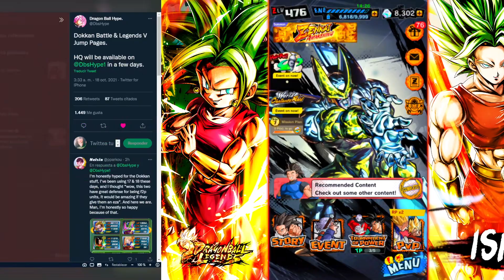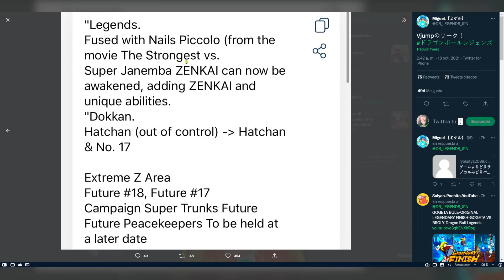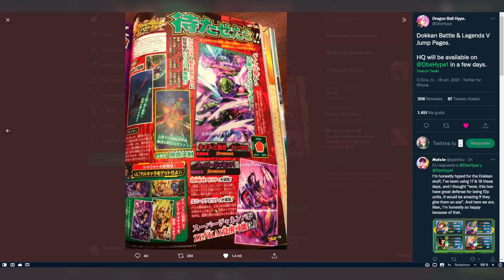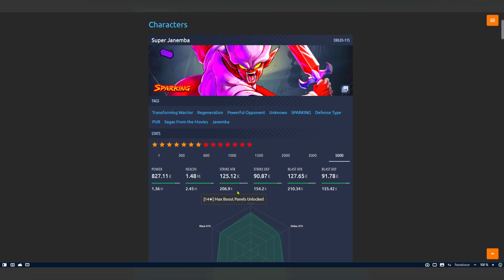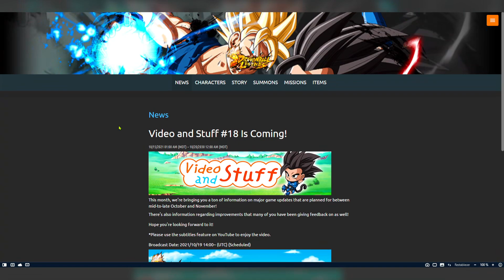Mas Summons, Nuevo Piccolo Confirmado Y Zenkai Para Super Janemba Scans V-Jump | Dragon Ball Legends